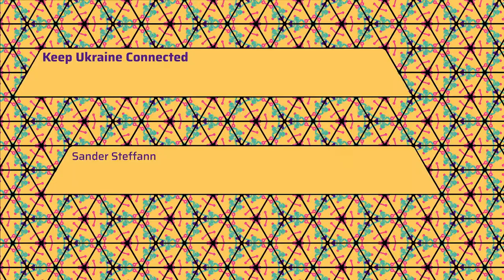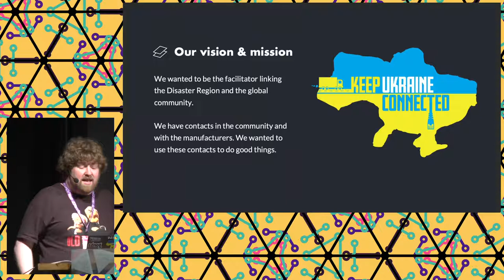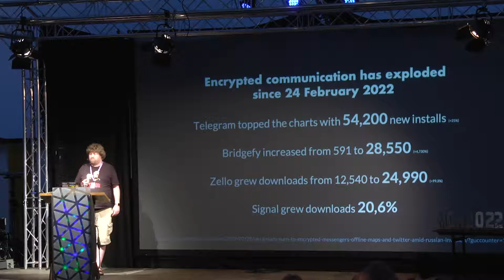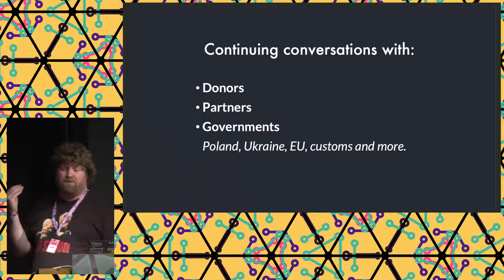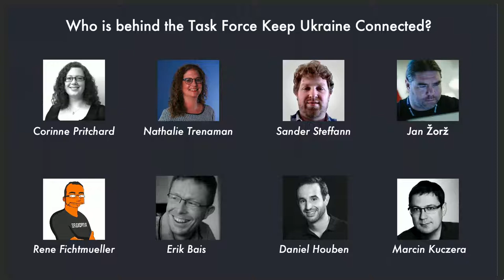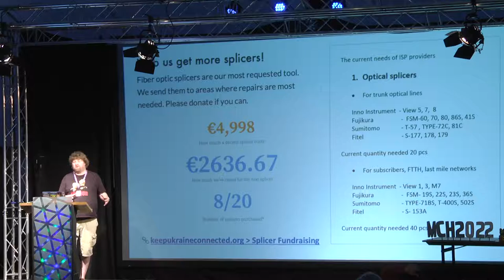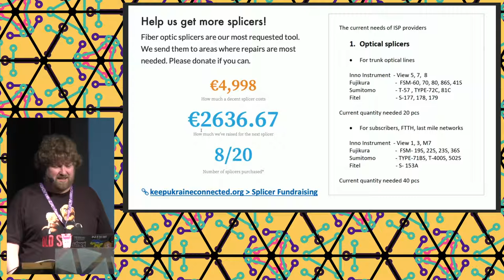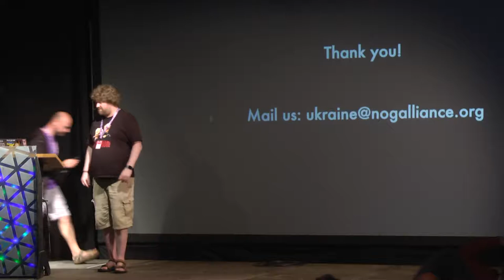2022 - Keep Ukraine Connected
In March 2022 the Global NOG Alliance (GNA) started the Keep Ukraine Connected task force to help network operators in Ukraine during and after the invasion. These are our experiences. A simple idea turned into an interesting logistics puzzle with a steep learning curve into customs rules.

What started as a simple idea ("Our goal is to help network operator groups, I'm sure there is more that we can do than hosting their websites and email when there is a war going on) turned into a global aid campaign. We have shipped a truck full of network equipment to Ukraine, and that was only a tiny part. Many companies and individuals from around the world have donated money, hardware and software to help the Ukrainian network operators. Everything from WiFi access points and PoE switches to be used in the bomb shelters to full-rack core routers for rebuilding their infrastructure.

In the end the logistics are the hardest part. Finding warehouses to temporarily store the donated hardware to getting help shipping equipment across borders and through complicated customs rules (network devices are dual-use goods, and convincing customs officers that a truck full of gear qualifies as humanitarian aid can be a challenge…)

Sander Steffann